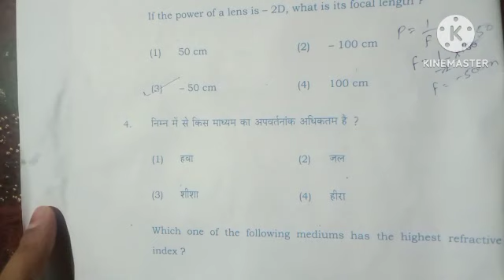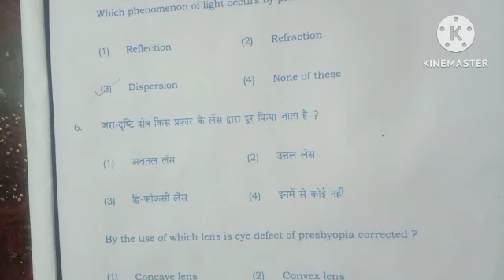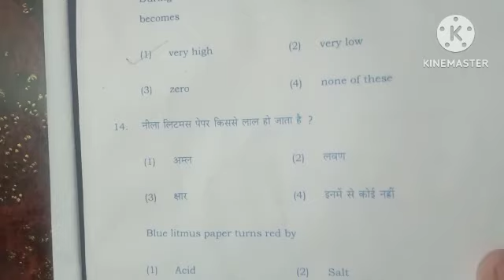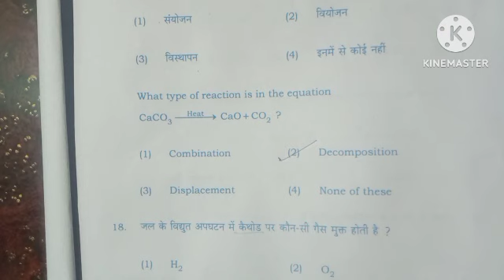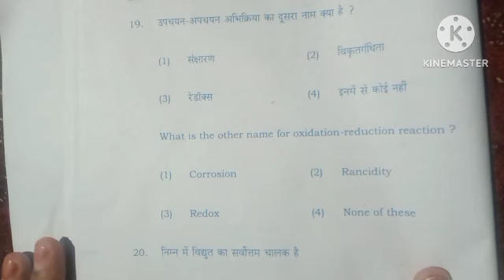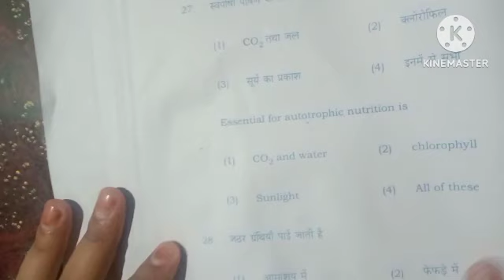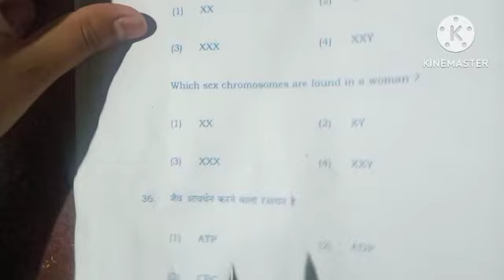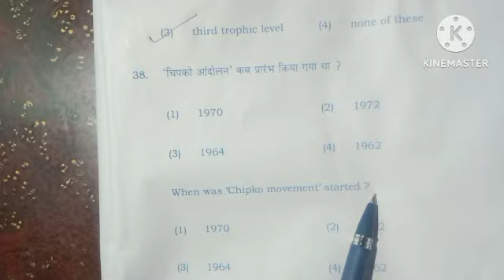🌍27 march 2023 science। विग्यान।💯 answer key।।allsubjectbyvishal.